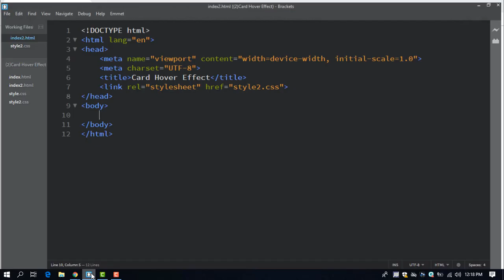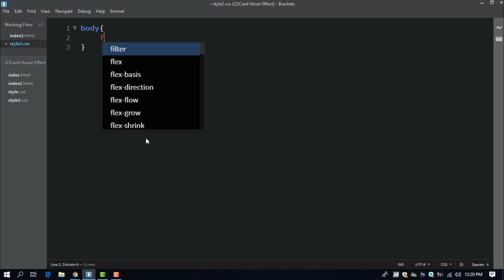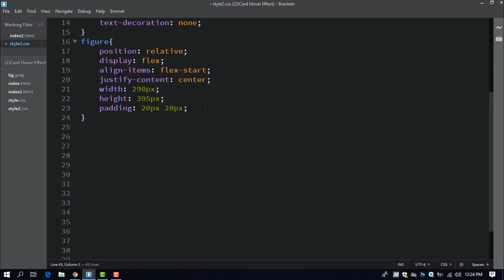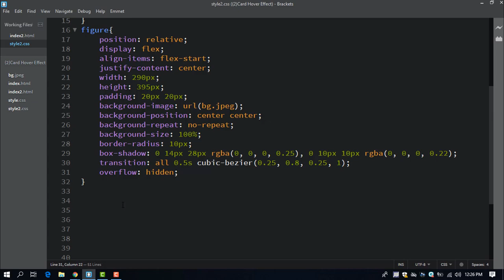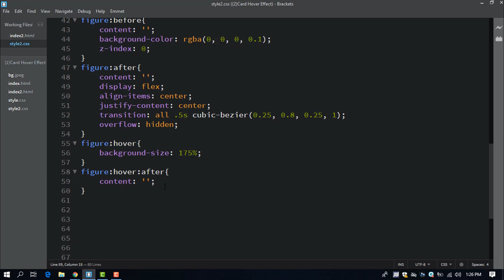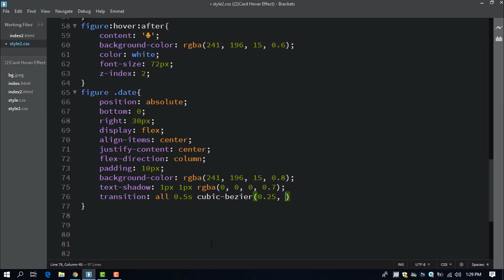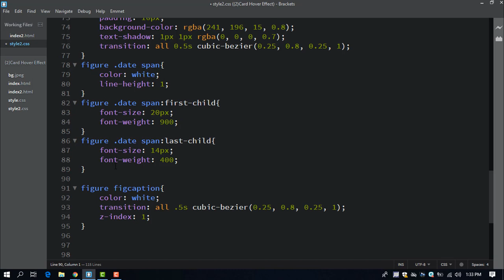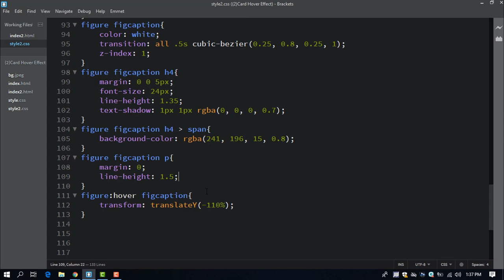CSS Card Hover Effects | HTML CSS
Awesome Card Hover Effect Using HTML and CSS and Hope You Guys Like It and If You Like It Then Please Like, Share And Subscribe The Channel Hope To See You Guys In The Next Video

CREDIT:
FreeBackgroundMusic